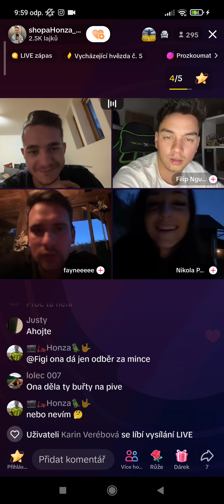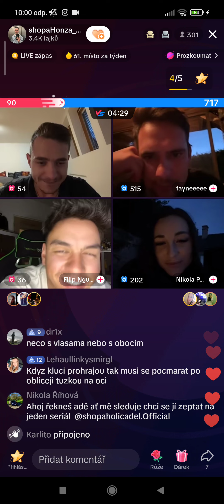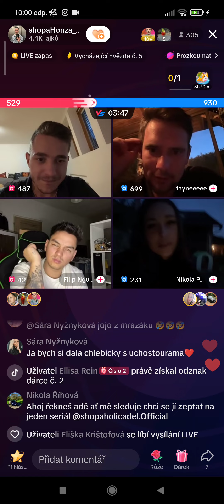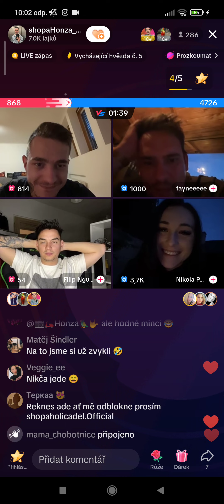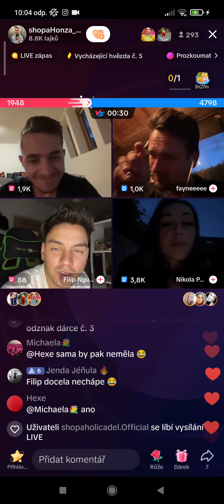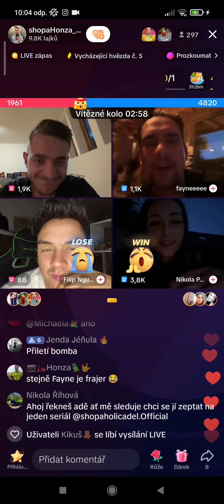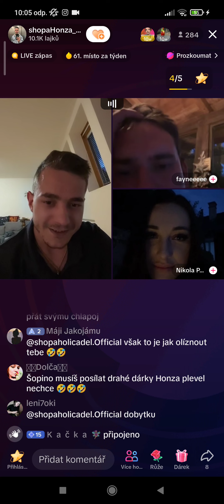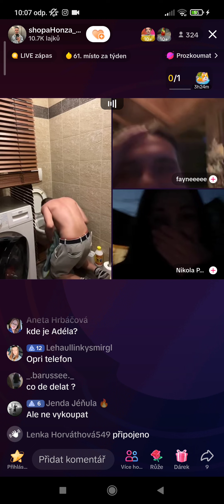BezKulas si spláchnul hlavu v záchodu 😅